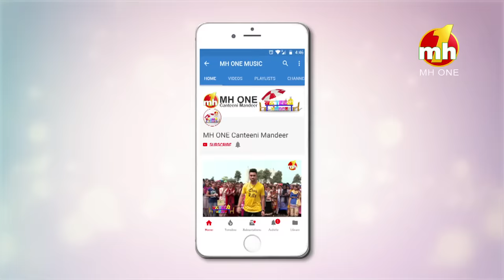Canteeni Mandeer First Anniversary Special || SGTB Khalsa College, Anandpur Sahib, Punjab || Ravneet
Canteeni Mandeer First Anniversary Special || SGTB Khalsa College, Anandpur Sahib, Punjab || Ravneet || MH One

Sri Guru Teg Bahadur Khalsa College, Anandpur Sahib